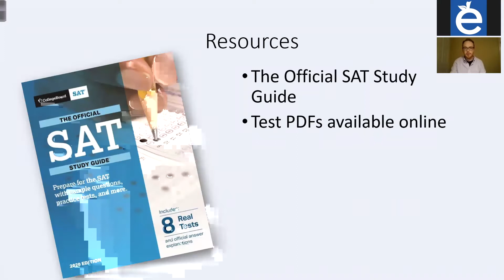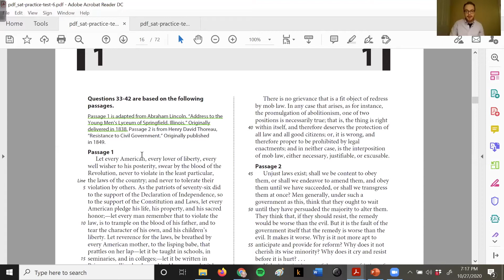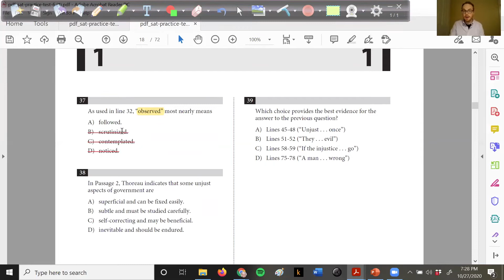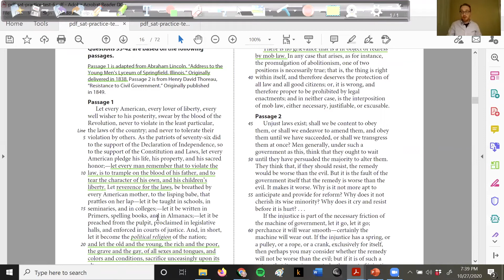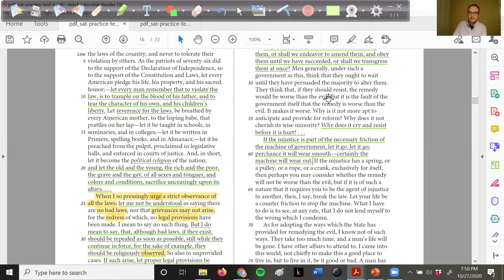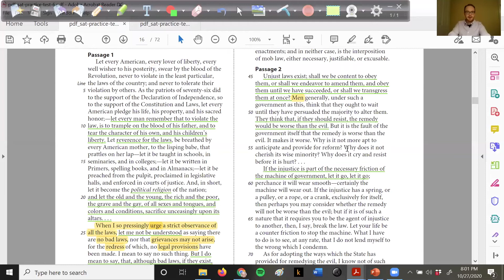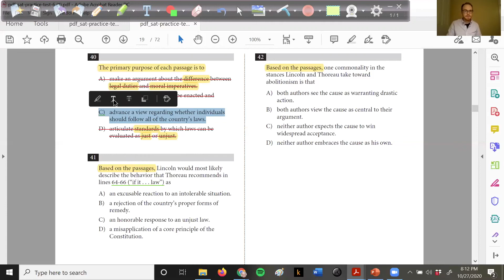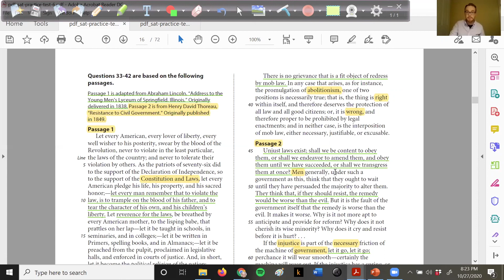Embrace Tutoring SAT Reading Webinar Paired Passages with Mr. Scott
Having trouble with the SAT Reading Section? Look no further! We have you covered as Embrace Tutoring Educator, Mr. Scott, walks you through the format, style, strategies, and explanations of SAT Reading Paired Passages. We appreciate your support.

Facebook: Embrace Tutoring and Educational Services

Intro - 0:10
Strategies and Approach - 2:00
Breaking Down a Paired Passage Questions 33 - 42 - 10:33
Closing - 1:17:52

Thank you again for watching and remember if you ever need anything. Best of luck with your studies.